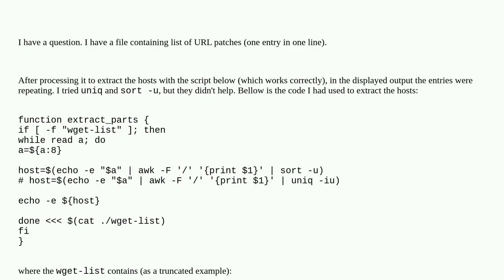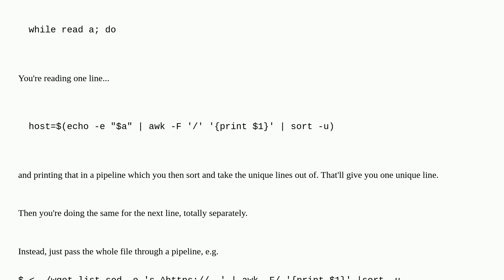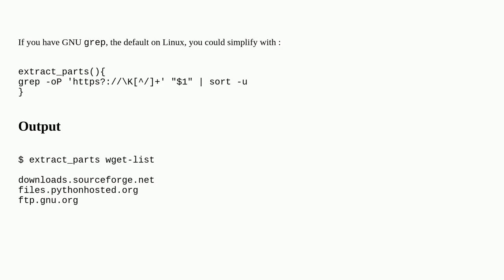Strange problem with getting unique output in bash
A special thanks goes out to the community

  bash scripting